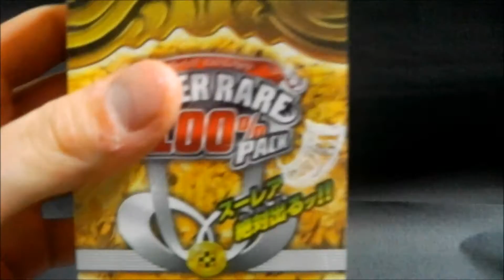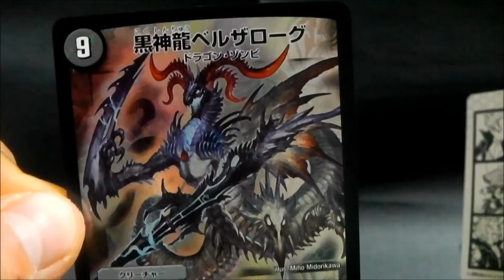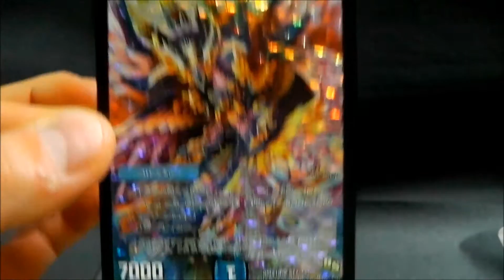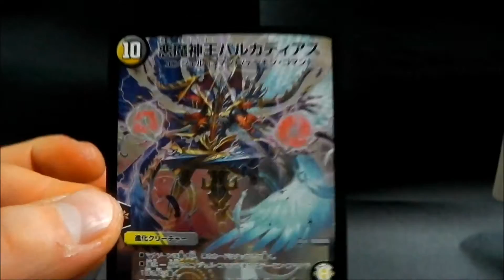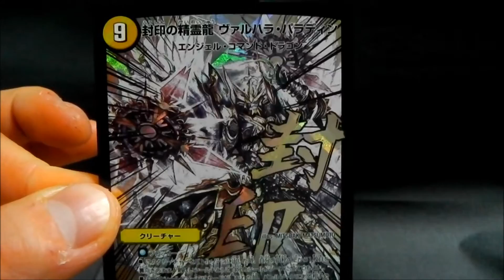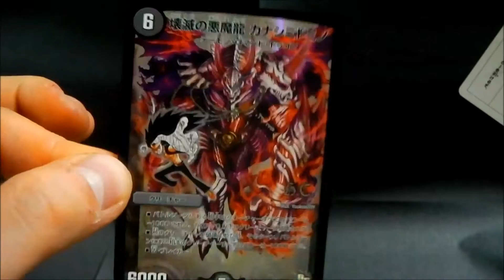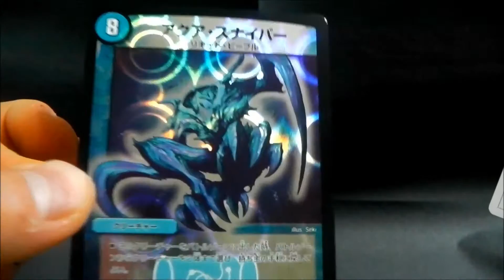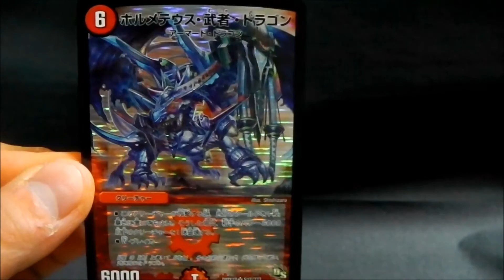djelelaの DMX 19 ドラゴン・サーガ スーパーレア 100%パック 開封 2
これはまだ2箱目.